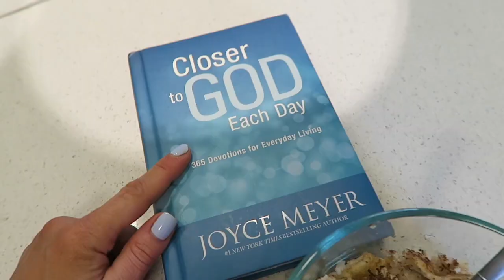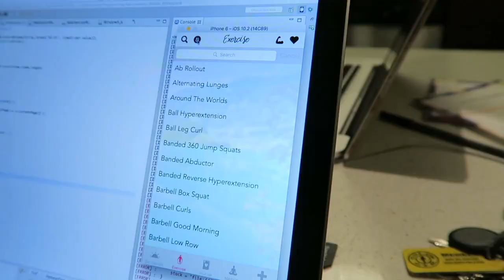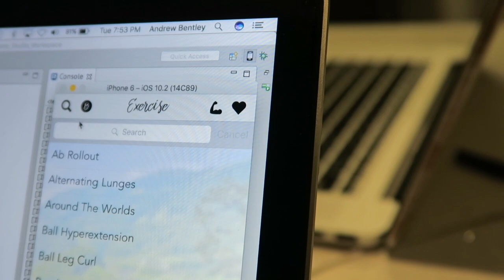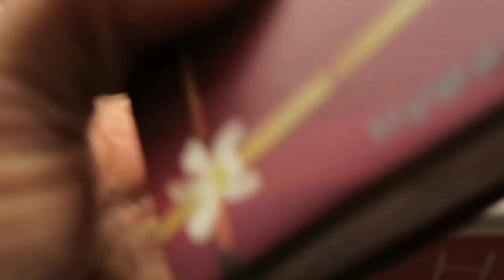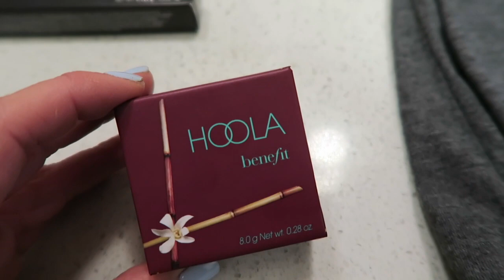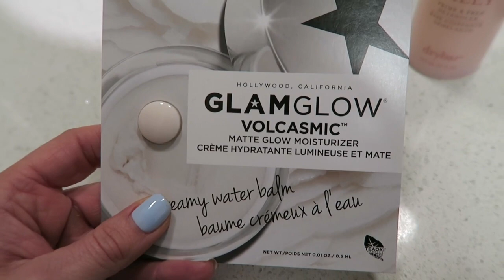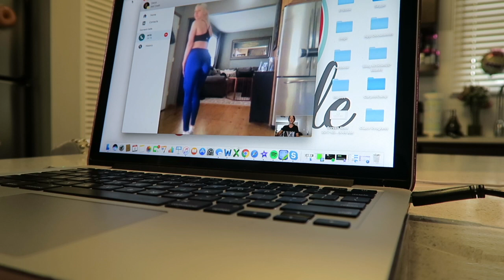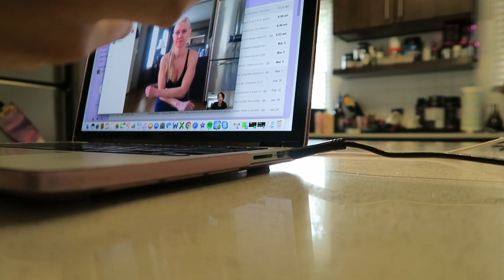JUST KEEP GOING | 2 WEEKS OUT!💪 | "STRONGER NOW" EP. 20: PRO BIKINI PREP SERIES